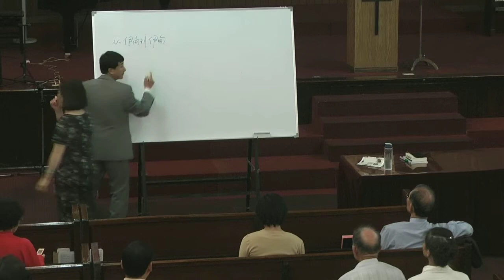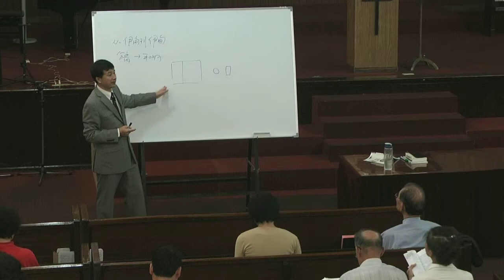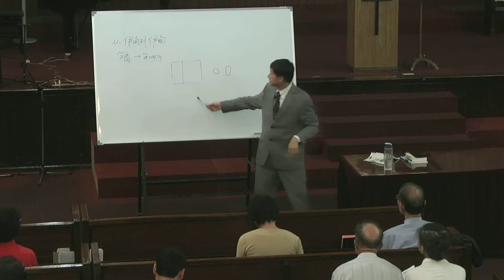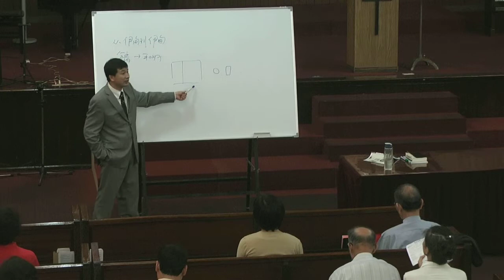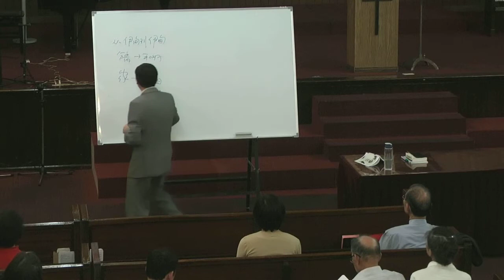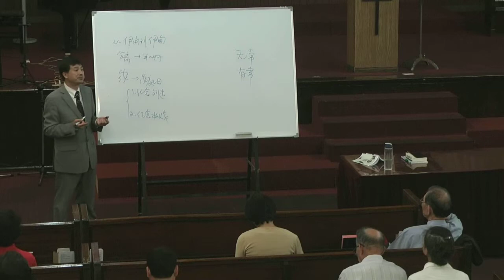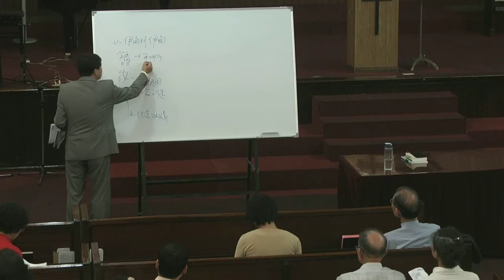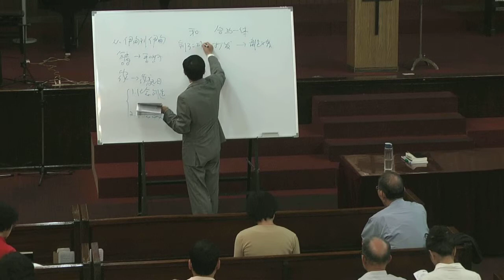2013-11-02 覺悟人生重頭說起第四講04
『覺悟人生，從頭說起』: 是王敬之博士新近完成的一套查經教材,是真正本土化的"中華文化與聖經妙義問答"。幫助我們帶領深受中華文化及佛道思想影響的同胞，用他們更能了解的思考方式，更有效的分享神的話語。